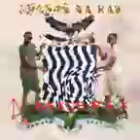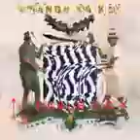Chanda Na kay ft Yo Maps_Ndi happy_lastest